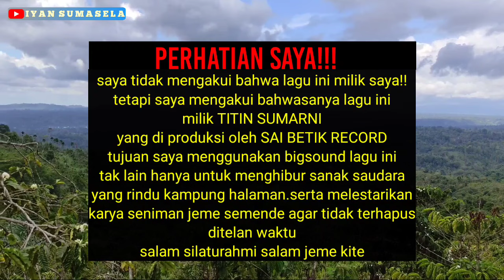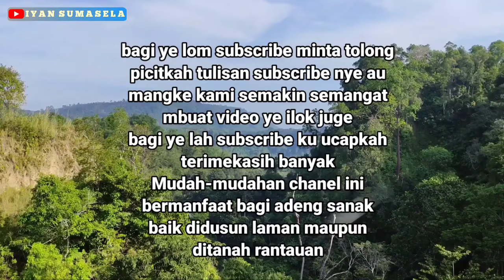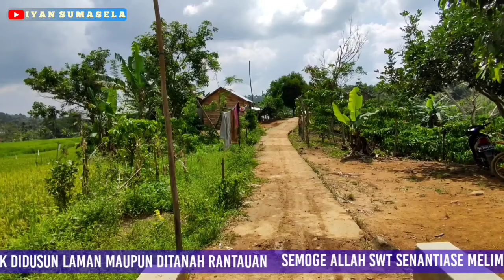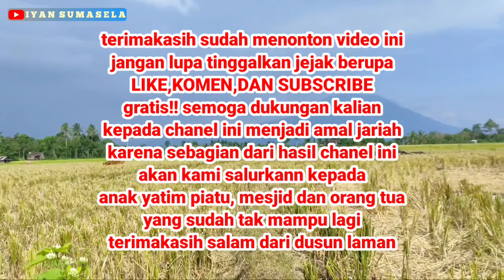SEDING SAYANG-batanghari sembilan gitar tunggal rejung semende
judul : SEDING SAYANG
vocal : TITIN SUMARNI
genre : CLASIK
klip : daerah kecamatan mekakau Ilir